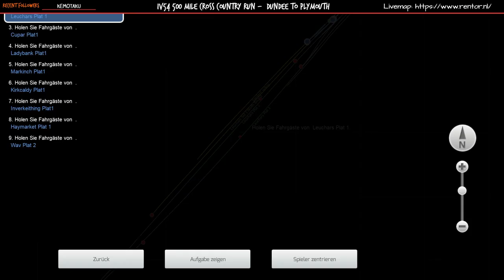HST - 500 Miles Cross Country Tour - Teil 1